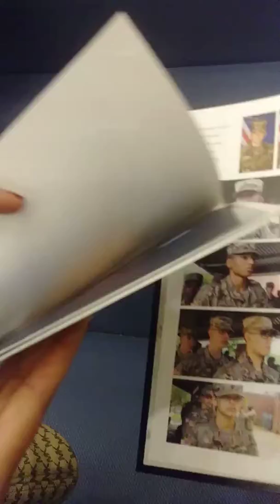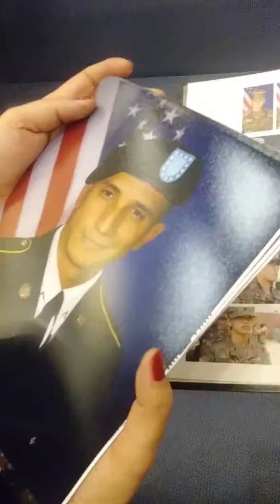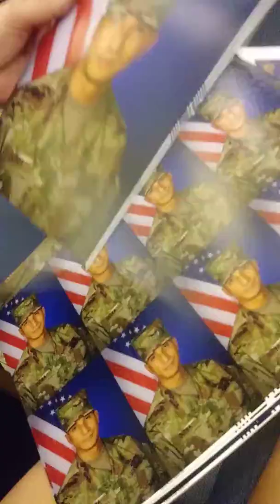Jonathan - Basic training graduation